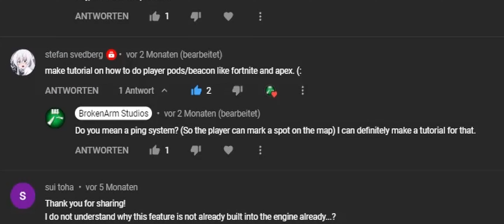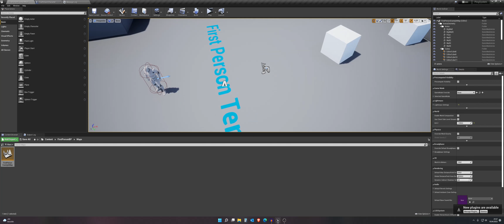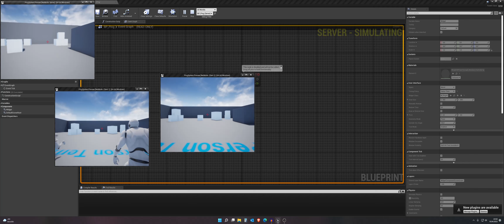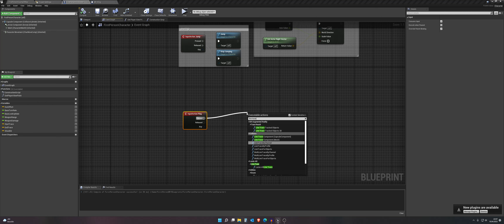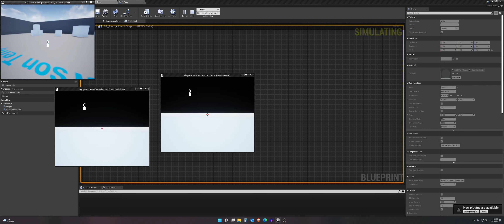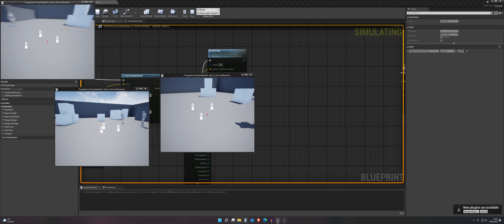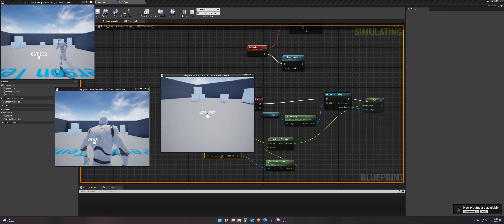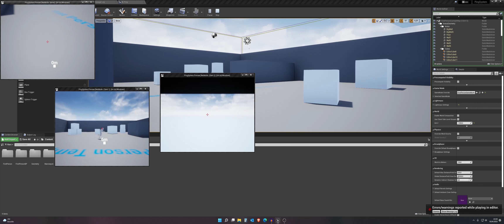UE4/UE5 - How to Create a Ping System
In this video i will show you how you can create a ping system in unreal engine.

Features:
- Multiplayer replicated
- Show distance to ping

00:00 Final Result
00:07 Start
00:33 Basic Setup
03:49 Ping System Visual
08:15 Ping System Programming